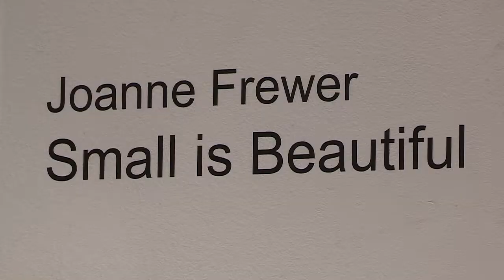Small is Beautiful: 100 Miniature Shrines at Sun Yat Sen Gardens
The inspiration for a series of miniature dioramas was born when Joanne saw a scene in her home in a fresh way. The juxtaposition of a Buddha in front of a painting made it seem like he was sitting on the beach. Her imagination firing, she thought “What if the Buddha went to the beach? What if he was a part of daily life?” This led to her first series of 100 shrines and a project now ten years in the making.